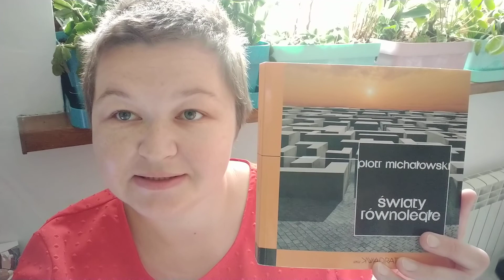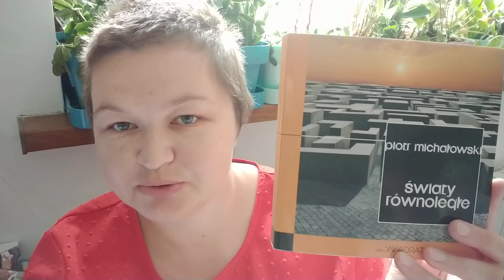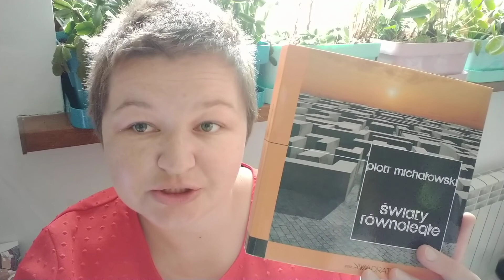Piotr Michałowski "Światy równoległe"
W formularzu PIT wpisz numer:
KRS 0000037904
W rubryce „Informacje uzupełniające - cel szczegółowy 1%” podaj:
25068 Sikorska Aleksandra

Oli terapię można także wesprzeć wpłacając darowiznę na konto:
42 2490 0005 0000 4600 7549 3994
Tytułem:
25068 Sikorska Aleksandra darowizna na pomoc i ochronę zdrowia